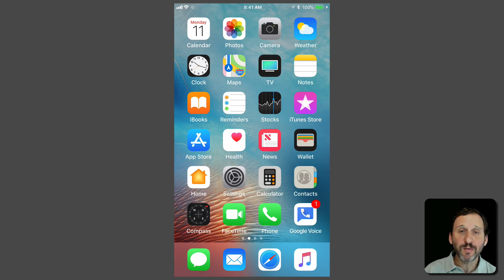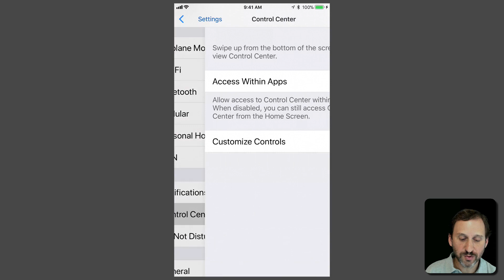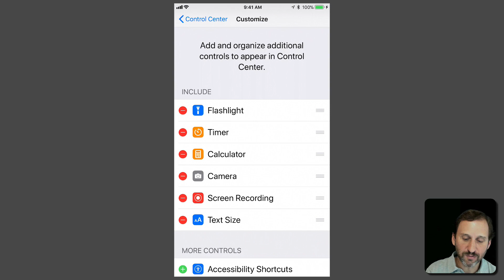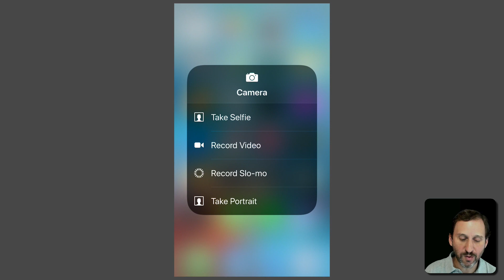iOS 11 Control Center (#1487)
The Control Center looks and works differently in iOS 11 on both the iPhone and iPad. You can now customize the controls, adding in buttons with interesting new functions. Many controls will perform an immediate action when you tap them, but offer more options if you tap and hold.